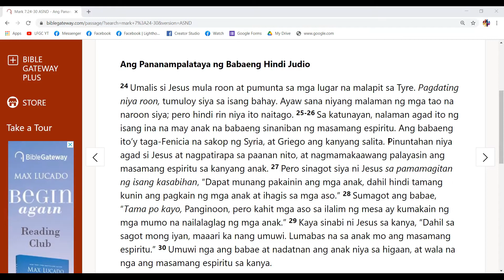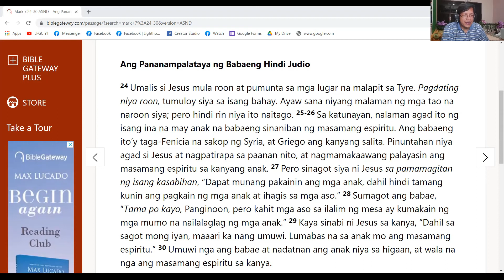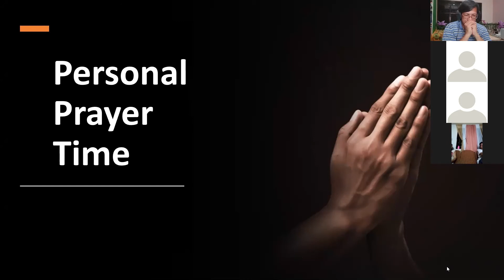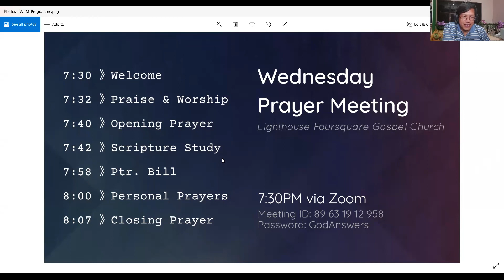Dry Run: Wednesday Prayer Meeting (Dec 30, 2020)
Lighthouse Foursquare Gospel Church is inviting you to Wednesday 7:30PM Prayer Meeting via Zoom.

When asked for
Meeting ID: 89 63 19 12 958
Passcode: GodAnswers